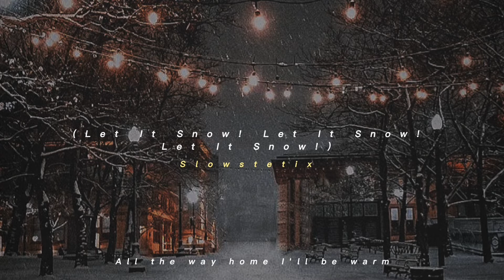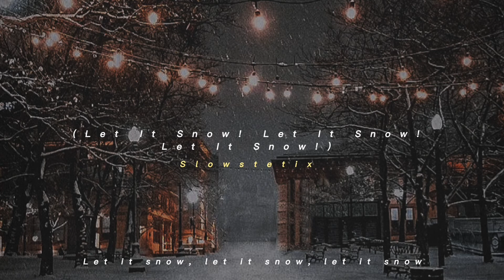Dean Martin - Let It Snow! Let It Snow! Let It Snow! (slowed+reverb+lyrics)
This channel is based on music. Neither the picture belongs to me, nor the song!

Man, it doesn't show signs of stopping
And I've brought me some corn for popping

And the fire is slowly dying
Let it snow, let it snow, and snow

But if you really grab me tight